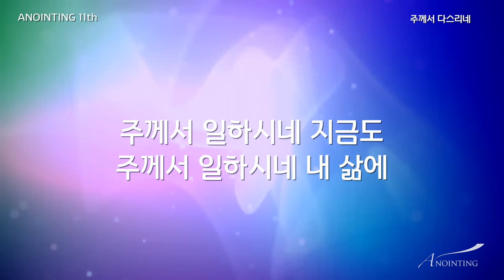08 주께서 다스리네 (Official Lyrics) | 어노인팅 11집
2015년 3월 발매

08 주께서 다스리네 (김재우 사,곡)

Producers
Executive Producer 박기범 for Anointing Music Producer 박기범
Stage Director 김승빈
Worship Leader 최요한 전은주 Josh Davis 김재우
Music Director 한경숙
Arrangement 박기범 최요한 전은주 Josh Davis 김재우 한경숙 이정환 박승규 서진실 최정현 채푸른 조재범
Players
Drum 박승규 Bass 이정환 Keyboards 서진실 Synthesizer 채푸른 Electric & Acoustic Guitarr 최정현 Percussion 조재범Singers 최혜진, 이다래, 권미현, 이주희, 박대신, 박보람, 양민호

Engineers
Recorded Live at 신길교회(2014/10/16)Live Engineer 양재혁Live Recording Engineer 서인석 Live Assistant Engineers 김영민 김효진 하문규 강우종 박유만 최승혜Mix Assistant Engineer 이성실Overdubs Recording Engineers 박기범 박유만 at Anointing StudioMixing & Mastering Engineer 김대우 Daewoo Kim at Studio 78, Nashville(Studio78nashville.com)
Art & Design
Design 김명환Photography 서다운, 조현웅, 안은주, 라종훈, 안영재, 손규혁

● 어노인팅 악보/MR/음반 판매: anointingmusic.com (온라인샵)
● 어노인팅 미니스트리 anointing.co.kr
● SNS
매주 목요일 7:30PM ㅣ 신수동성결교회(6호선 광흥창역 4번 출구)